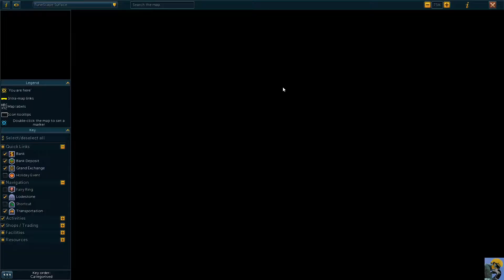RUNESCAPE Let's Play in 2020: Episode 50 [Gertrude's Cat 🐱🐈🙀][Blind Playthrough]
This series features my first time ever booting up RuneScape here in 2020. I am playing on the Free-to-Play Steam version of the game on PC and, as I understand it, this is RuneScape 3. I have played other MMOs but never this game and I just want to see what all the hype and passion is about regarding this super popular and long standing game. So excited to check it out, so come on in and watch a RuneScape newb at work ;D

*I have been loving the quests so much that my goal for now is to play through as many as I can ^_^ However, a bit of grinding never hurt anyone, right?

CREDITS:

Intro: Morning Stroll - Mark Sims